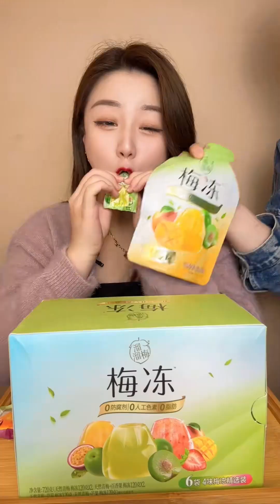挑战吃九宫格玩具糖果，火山里的糖有点画面感十足，奇葩的味道让人上头了！【汇子姐姐】